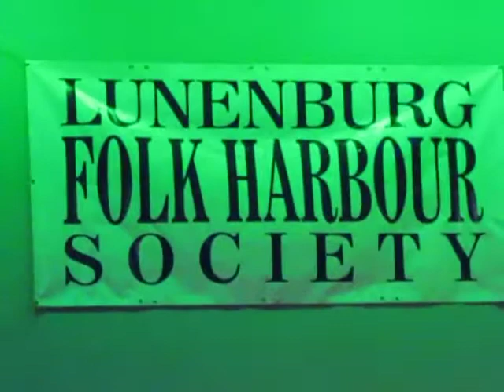Matt Andersen Ain't no Sunshine{Bill Withers cover} (Live Footage)